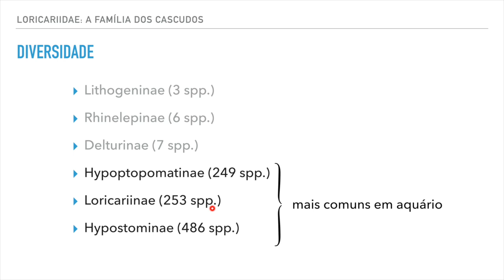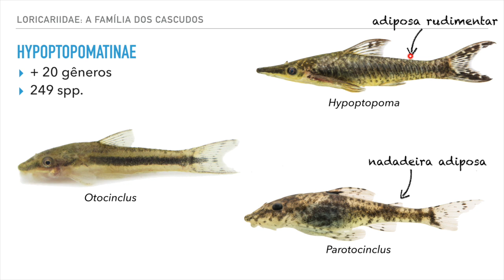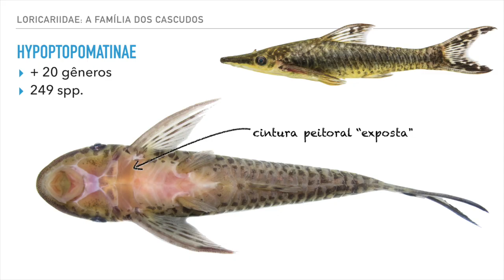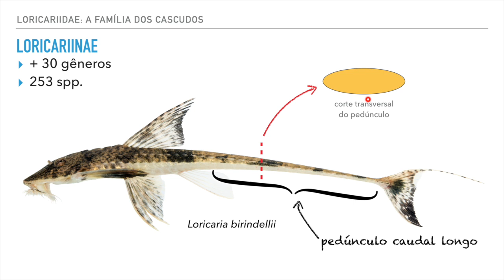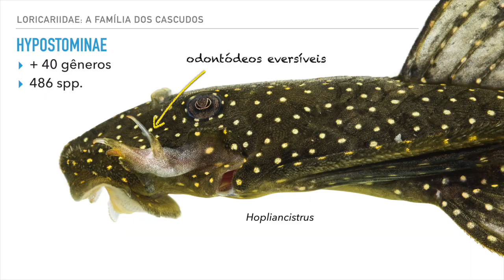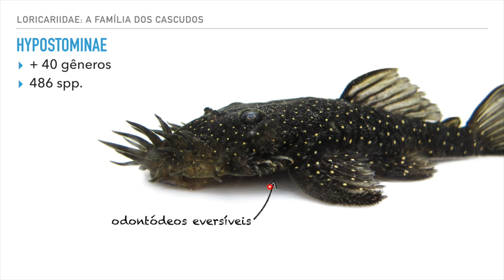Variedades de cascudos: entendendo as subfamílias de Loricariidae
Os cascudos possuem mais de 1000 espécies e uma variedade quase infinita de formas de corpo, tamanho e comportamento. Para um melhor entendimento da família dos cascudos, é importante conhecer quais são suas subfamílias, pois muitas características incríveis são compartilhadas pelos membros de uma mesma subfamília.

00:00 Introdução
00:52 O que é subfamília
01:30 As subfamílias de cascudos
02:00 Hypoptopomatinae
06:48 Loricariinae
09:04 Hypostominae
11:04 Conclusão